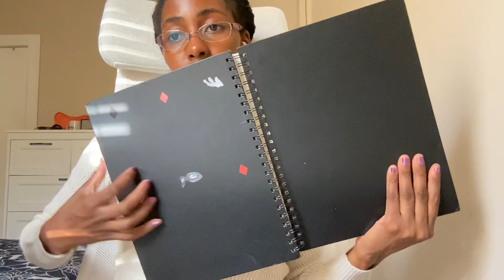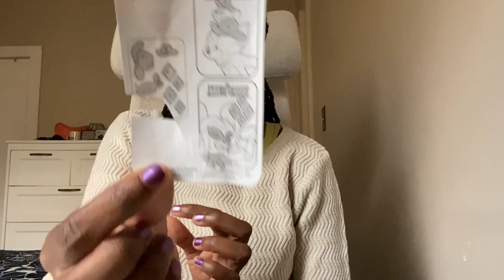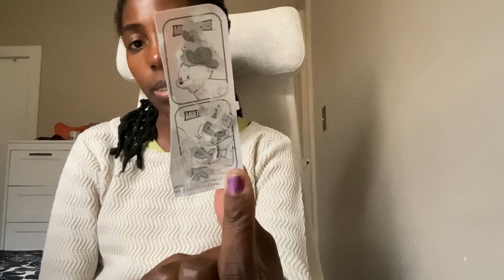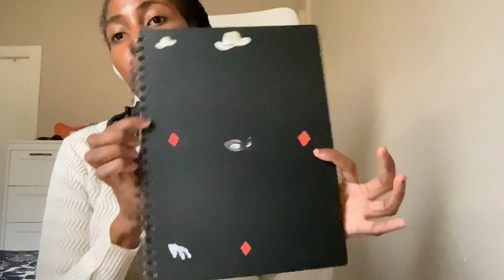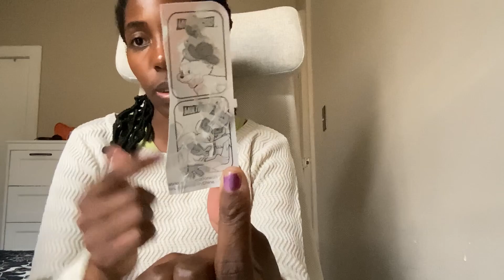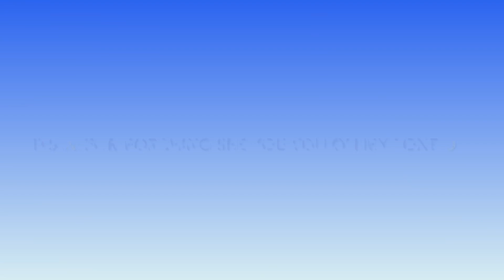My childhood memories putting on stickers on albums now on my drawing ✍️ book 📖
I will see you on my next one ☝️
📺watch my childhood memories putting on stickers on albums now on my drawing ✍️ book 📖